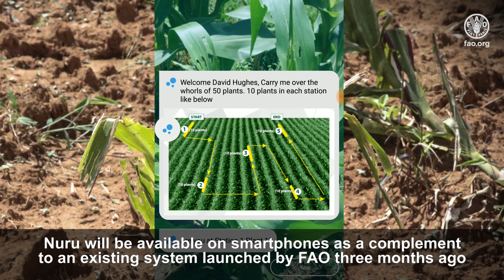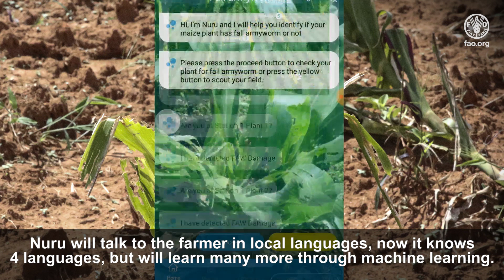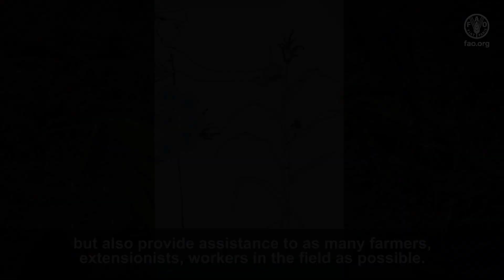A new app to manage Fall Armyworm in the field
The United Nations’ Food and Agriculture Organization and Pennsylvania State University joined forces to develop the first app – Nuru – to help African farmers recognize Fall Armyworm, a new and fast-spreading crop pest in sub-Saharan Africa, so that they can take immediate steps to destroy it and curb its spread.